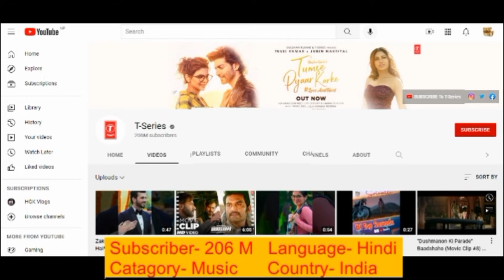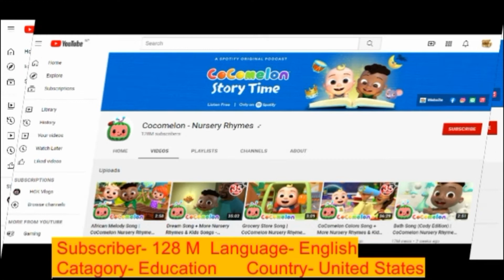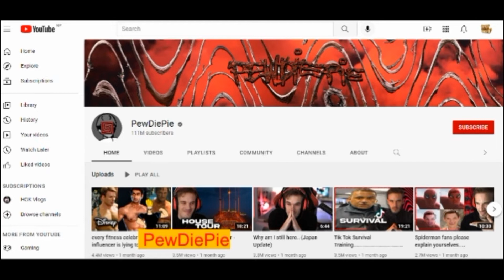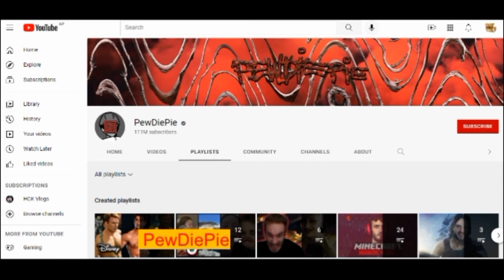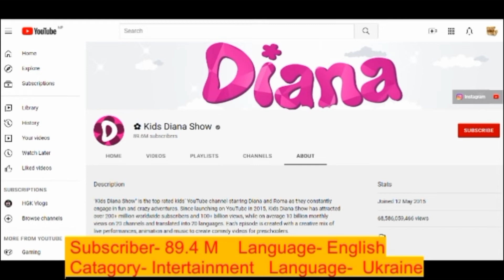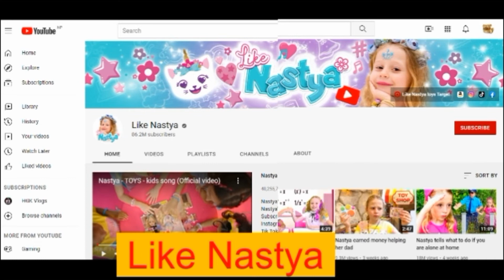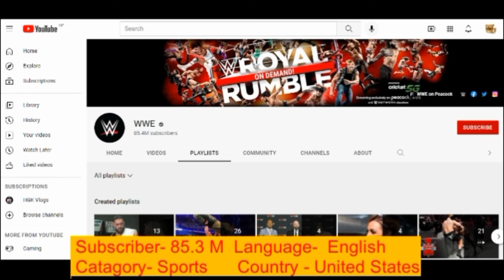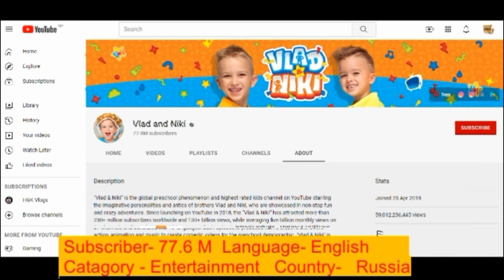Top 10 most subscribed youtube channel in the world 2022 / Top 10 youtube channels list.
Top 10 youtube channel of 2022,

Hello!
  Wel come to my channel,, this channel gives you  information about  top 10 most intresting     facts, things, and knowledge.
Top 10 youtube channel in the world,
top youtube channel,
top youtube channel of 2022,

most viewed channel in the world,
Top 10 most viewed youtube channel,
top 10 most popular youtube channels,